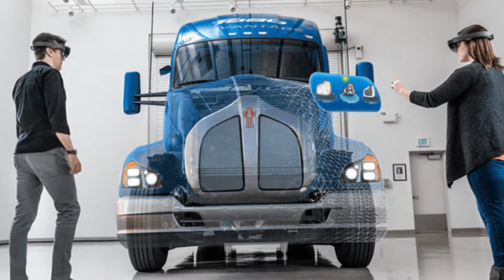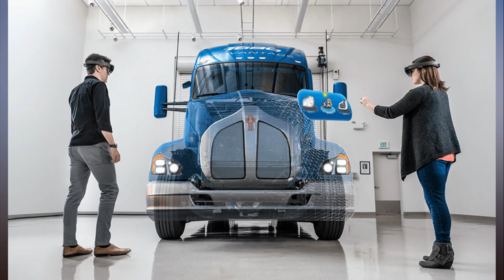Microsoft expands HoloLens to 29 new European markets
Microsoft has announced that its HoloLens mixed-reality headset is coming to 29 new markets across Europe.

The company first launched HoloLens last year, serving up a spellbinding digital experience via a headset that combines virtual and physical worlds using a rich set of sensors. The headset first started shipping to developers in the U.S. last March, and prior to now HoloLens was officially available in ten markets globally: the U.S., U.K., France, Canada, Japan, China, Germany, Ireland, Australia, and New Zealand.

Now, HoloLens is effectively available across the entire European Union, as well as a handful of non-EU European countries including Turkey and Switzerland.